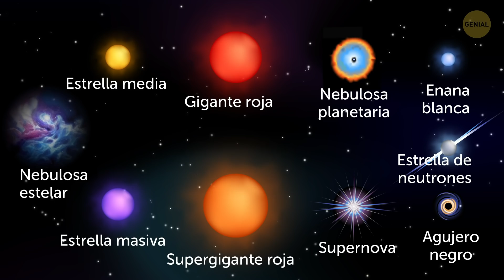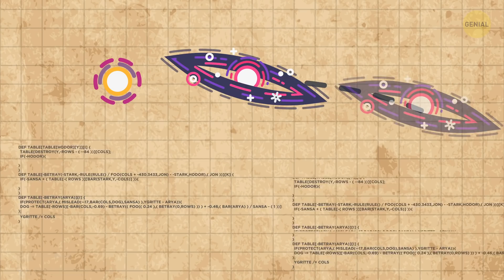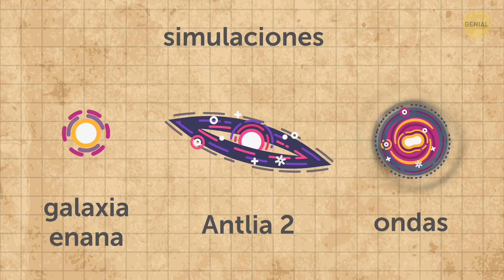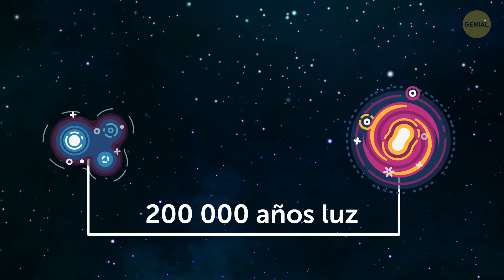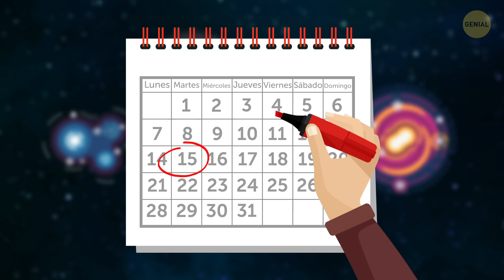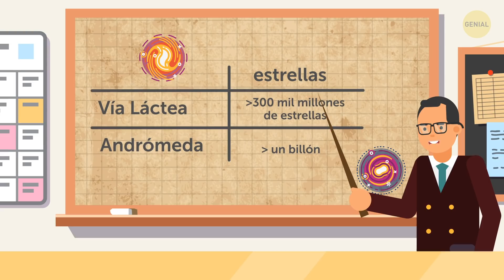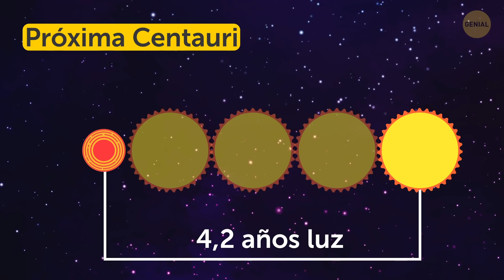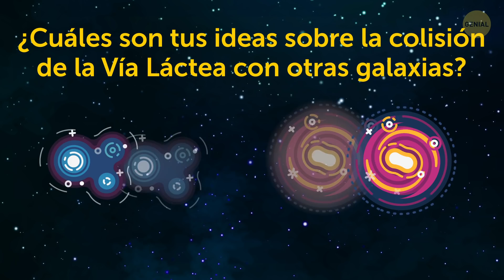Hay signos de que nuestra Vía Láctea chocará con otra galaxia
La Tierra es nuestro hogar y parece que ha estado aquí desde siempre y siempre estará allí. Sin embargo, no todo es tan fácil y seguro en el espacio, ¡y parece que la Vía Láctea está en riesgo!

Los astrónomos creen que en 4.5 mil millones de años se producirá una colisión galáctica poderosa. La galaxia Vía Láctea, que es el hogar de nuestro Sistema Solar y el mismo planeta en el que vivimos, chocará con la Galaxia Andrómeda. La buena noticia es que las colisiones y la posible aparición de un quásar no tendrán ningún efecto en nuestro planeta. Además, incluso la radiación del quásar no logrará perturbar la paz del Sistema Solar.

MARCAS DE TIEMPO:

El lanzamiento del mapa más detallado de la Vía Láctea 0:38

Una nueva galaxia fue descubierta 1:12

El misterio de Antlia 2 2:43

Hubo una colisión hace 1 billón de años 3:48

La futura colisión 5:17

Los resultados dramáticos de una colisión 6:38

¿Realmente sucederá? 7:38

RESUMEN:

-En 2018, la Agencia Espacial Europea finalmente lanzó el mapa más detallado de la galaxia Vía Láctea.

-Una nueva galaxia que orbita la Vía Láctea que se llamó Antlia 2 fue descubierta gracias al poderoso telescopio.

-Un nuevo estudio afirmó que el mismo Antlia 2 es responsable de las ondas extrañas que perturban el gas de hidrógeno en el disco exterior de la Vía Láctea.

-Parece que, con el tiempo, la Vía Láctea ha absorbido cargas del material en el que se encuentra Antlia 2 cuando los dos colisionaron hace aproximadamente mil millones de años.

-Puede que no haya una, sino dos colisiones galácticas; y es probable que la primera ocurra en unos 2 mil millones de años a partir de ahora, cuando la Vía Láctea choque con la Gran Nube de Magallanes.

-Todas las constelaciones, tal como las conocemos, desaparecerán del cielo, pero la posible aparición de un quásar no tendrá ningún efecto en nuestro planeta.

-Las probabilidades de que varias estrellas colisionen durante la fusión de las galaxias son realmente bajas porque las estrellas están ubicadas demasiado lejos unas de otras.